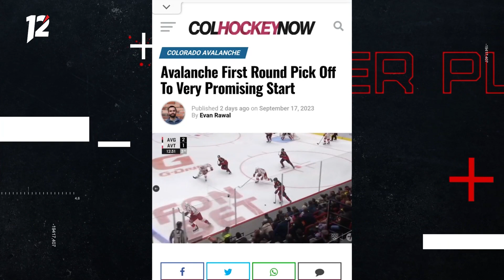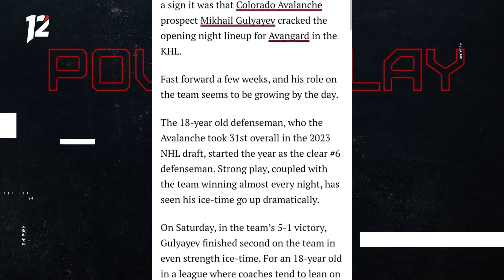Подборка шайб Рида Буше и первый балл Мурылёва / «Овертайм» (21.09.23)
— Сочная подборка шайб Рида Буше в ворота новосибирских «снеговиков»;

— Кто же на самом деле забросил шайбу в пустые ворота «Нефтехимика» – Мишуров или Холодилин?

— Как Артём Мурылёв набрал свой первый балл в КХЛ?